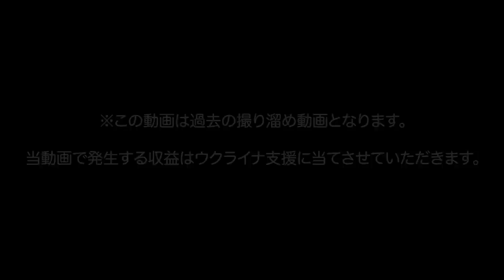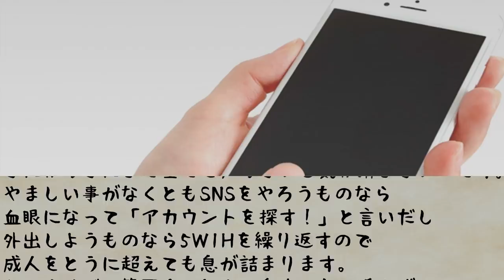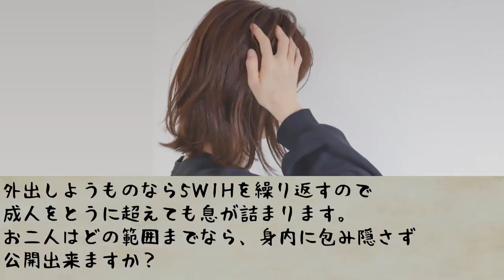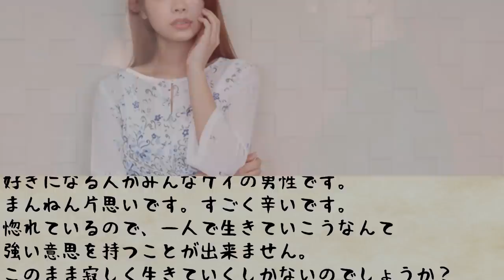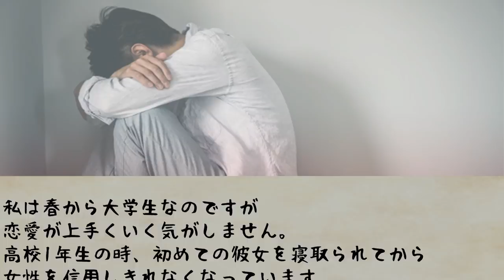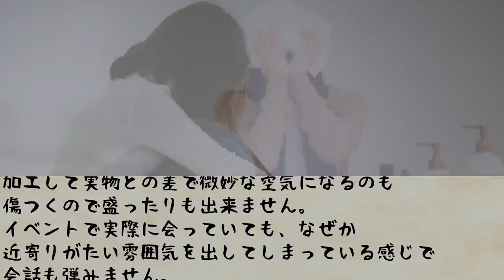まさかの激怒...○○を知ってから付き合いなさい！@2nd_streettt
※ピロシキーズのYouTubeチャンネルの収益について
所属事務所で集約し、ウクライナ支援に当てさせていただきます。

現在ロシア軍の侵攻により、犠牲になられた方々に心より哀悼の意を表すると共に、少しでも早く事態が解決に進むことを心から願っております。